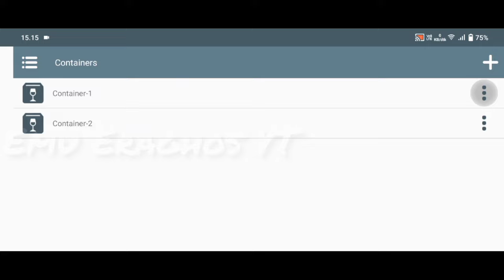Winlator v7.1.3-glibc | Naruto Shippuden Ultimate Ninja Storm Revolution | Snapdragon 680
Game : Naruto Shippuden Ultimate Ninja Storm Revolution
Size : 7.54GB
Emulator : Winlator v7.1.3-glibc
GPU : DXVK 2.4-gplasync
Resolusi : 640x360
Phone : Vivo Y33T